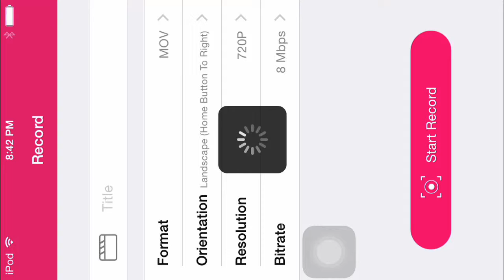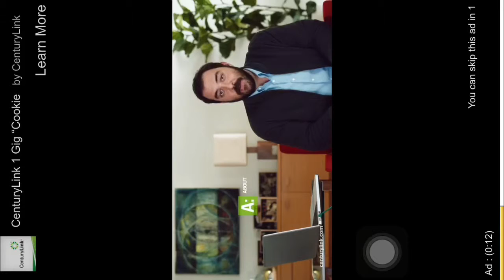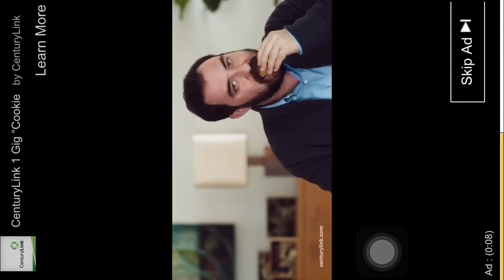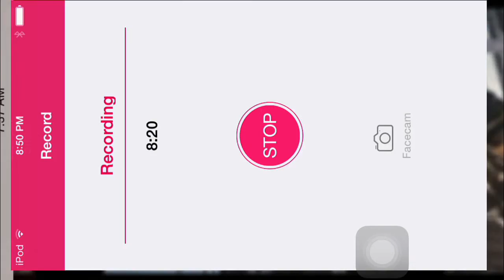The tower gameplay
via YouTube Capture should i do vlogs and gaming do not own the tower